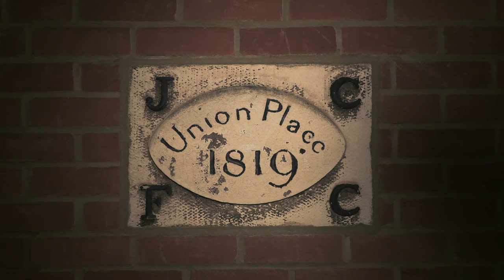Brookers Haunted Hitchin - Trailer - Paranormal Ghost Investigation